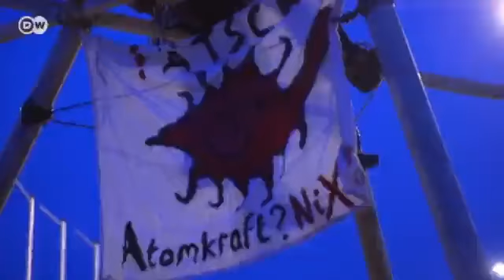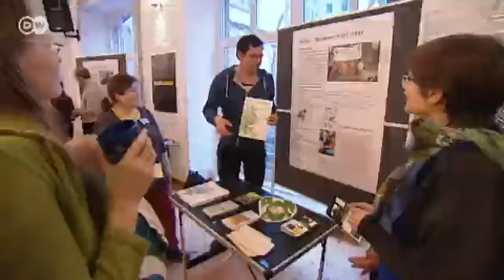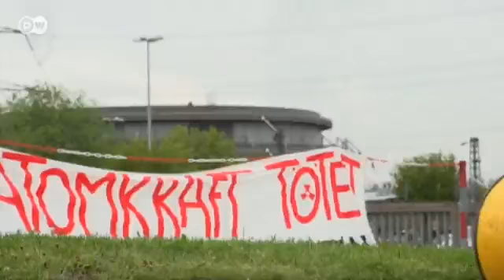De profesión: manifestante | Berlín político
Existen aquellos que están a favor de los escarabajos, los alimentos sanos y  un salario mínimo. Otros que se oponen a los grandes proyectos urbanísticos,  los alquileres abusivos o la energía nuclear. En toda Alemania la gente protesta y se manifiesta. Algunos, incluso, aseguran su sustento con estas actividades. El retrato de una manifestante de profesión.